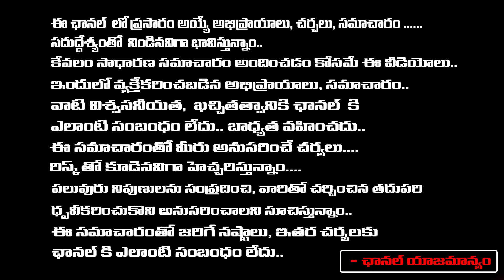Dancer Shocking Facts About Jhonny Master | First Telugu Digital